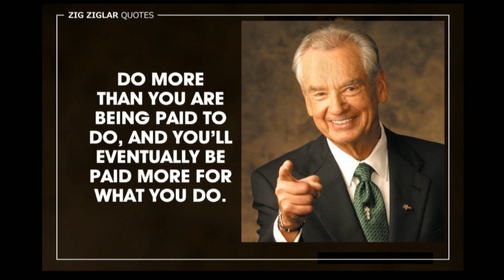For the glory of God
TedFailonandDJChaCha | Lahat ng ginagawa mo, gawin mo para sa kaluwalhatian ng Diyos. Iyan ang ating pagnilayan sa DailyBrad.